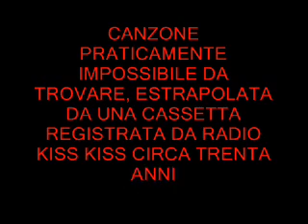MEMO PIANO BAR.wmv